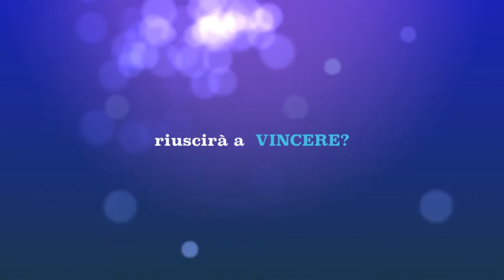Tullia's challenge - Trailer